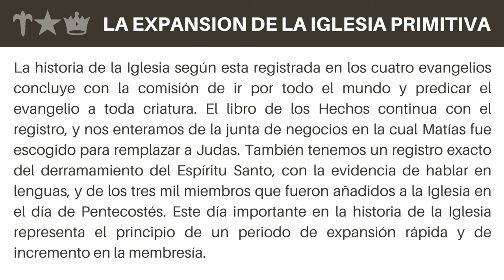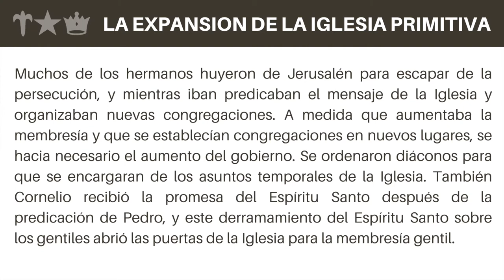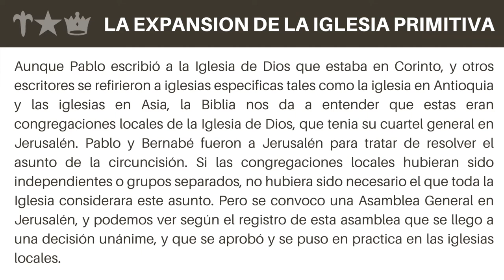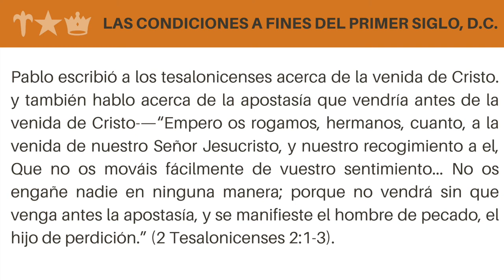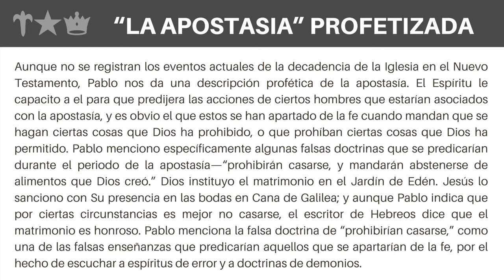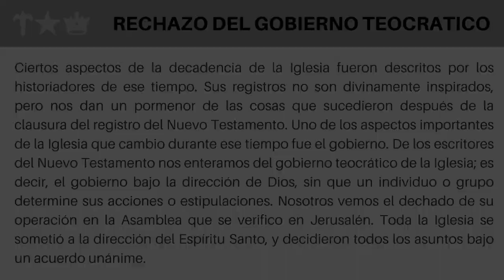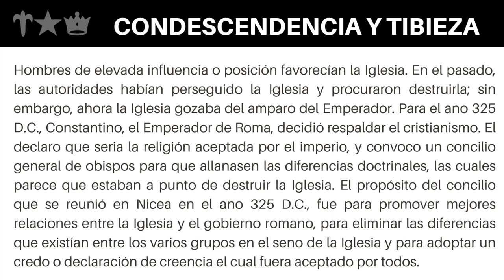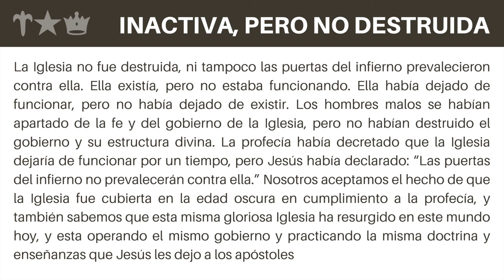Leccion Historica: La Decadencia de la Iglesia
Esta fue una ensenanza historica sobre la decadencia de la Iglesia desde el tiempo de la Iglesia primitiva hasta la apostasia en el ano 325 D.C. Leccion fue entregada por nuestro actual Supervisor General, Pastor Nathan J. Bonilla